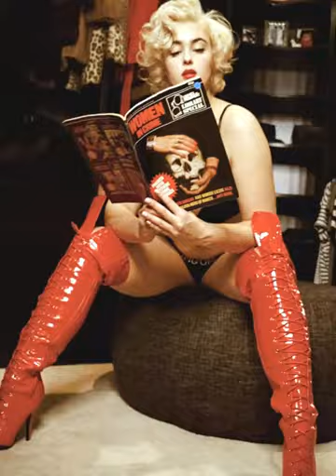Stefania Ferrario Lingerie Model | STARRER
Stefania Ferrario is an Australian model and body positivity advocate. She gained attention for her efforts to promote self-acceptance and body diversity within the fashion industry. One of her notable campaigns was the "Drop the Plus" movement, which aimed to eliminate the label "plus-size" from the modeling and fashion industry, promoting the idea that all body types should be represented without the need for separate labels.

Stefania Ferrario was also known for her work as a lingerie model. She appeared in various campaigns and photoshoots for lingerie brands, challenging the traditional beauty standards and advocating for greater inclusivity.

In addition to her modeling career, Stefania used her platform to speak out about body image issues, self-confidence, and the importance of embracing one's natural beauty. She encouraged people to feel comfortable in their own skin and to celebrate their bodies, regardless of societal norms.